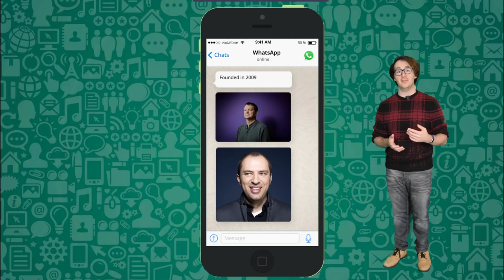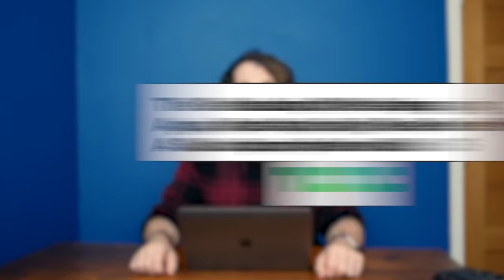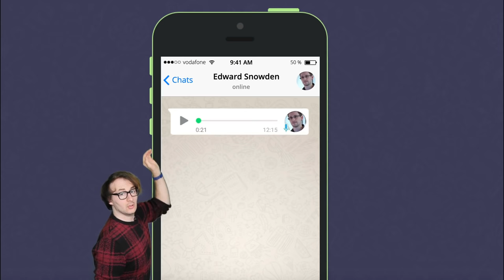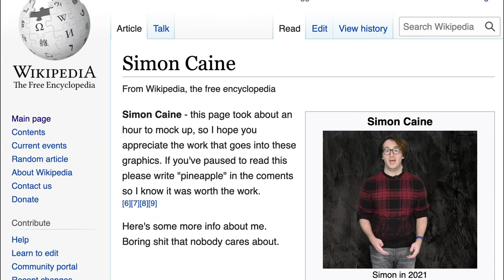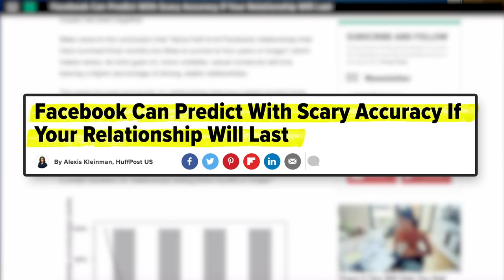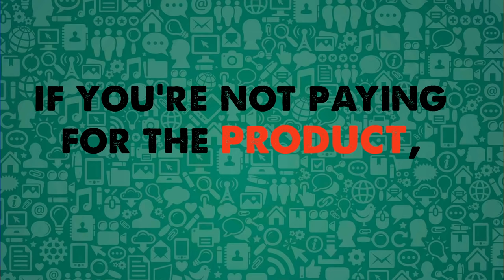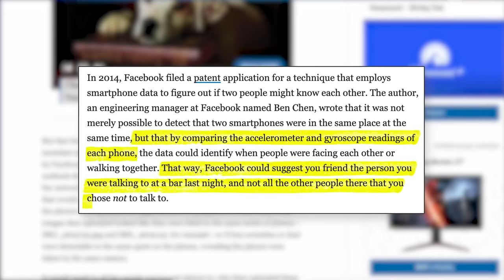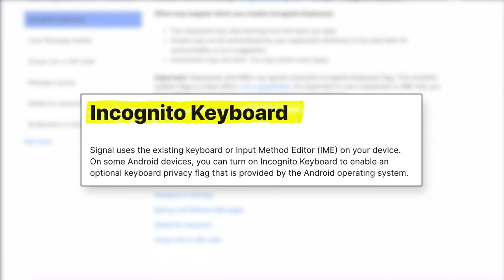Why you should delete WhatsApp now | The Evil Business Model of WhatsApp |WhatsApp privacy 2022 META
Facebook is trying to change WhatsApp's privacy policy and like most people, I didn't care. Then Elon Musk tweeted "download Signal" and like a lemming, I decided he must know something I don't so I looked into why it is changing and how it will impact me. The war for privacy is ON. And Signal might just come out on the winning side. Which will you pick?

( THIS IS A COMEDY VIDEO, NOTHING ABOUT IT IS MEANT TO BE TAKEN SERIOUSLY)

00:00 - Intro - What's happening | Facebook is changing WhatsApp's terms of service/privacy
00:49 - Part 1 - A brief history of WhatsApp
01:42 - Part 2 - Facebook's purchase of WhatsApp
03:31 - Part 3 - Facebook's host trackers in WhatsApp
04:32 - Part 4 - Stuff you should know about Facebook's Ad Platform
05:23 - Part 5 - Co-founders Brian Acton‎ & ‎Jan Koum quit Facebook
05:39 - Part 6 - The problem with free apps
06:32 - Part 7 - The publicly traded corporation dilemma
07:15 - Part 8 - Facebook's dedication to privacy
08:28- Part 9 - What can be done about it / is Signa the solution?